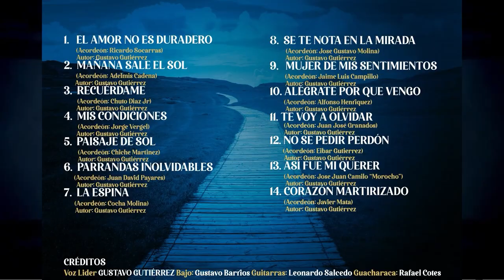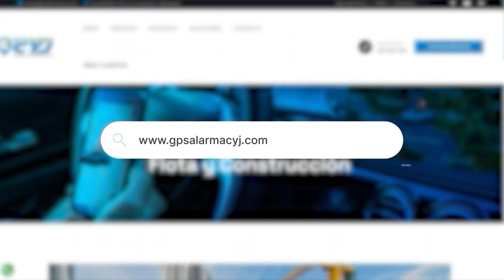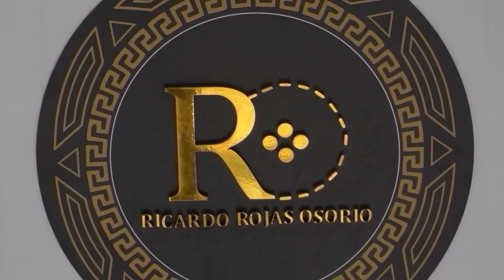CNC NOTICIAS VALLEDUPAR EMISIÓN CENTRAL 10 SEPTIEMBRE 2024